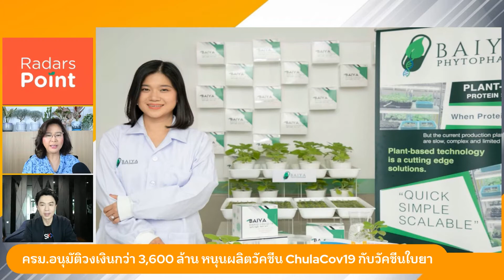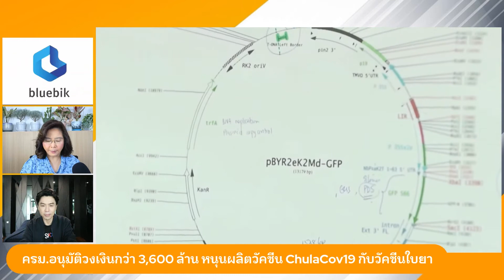ครม อนุมัติ 3,600 ล้าน หนุนวัคซีนใบยากับ ChulaCov19 | beartai BRIEF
ประชุมครม.มีมติเห็นชอบอนุมัติวงเงิน 2,316 ล้านบาท จากเงินกู้ โควิด-19 เพื่อสนับสนับสนุน โครงการวิจัยและพัฒนาวัคซีนโควิด 19 หรือ จุฬาคอฟ 19 วัคซีนชนิด เอ็มอารืเอ็นเอ ที่พัฒนาโดยศูนย์วิจัยวัคซีน คณะแพทยศาสตร์ จุฬาฯ